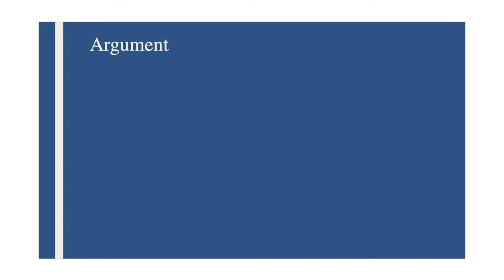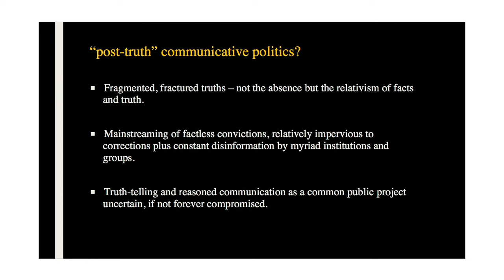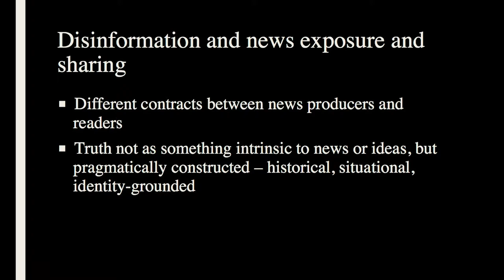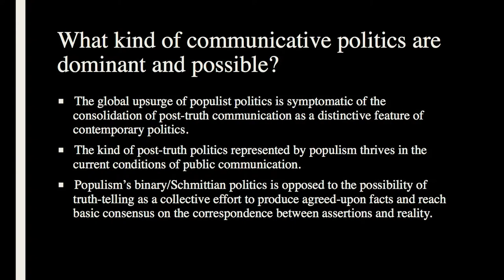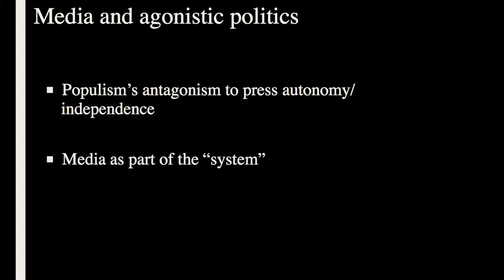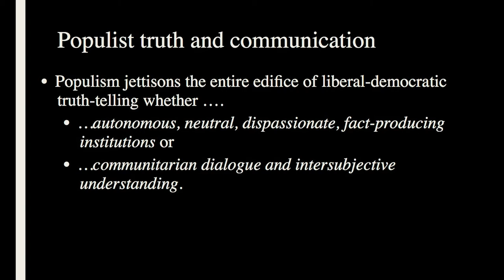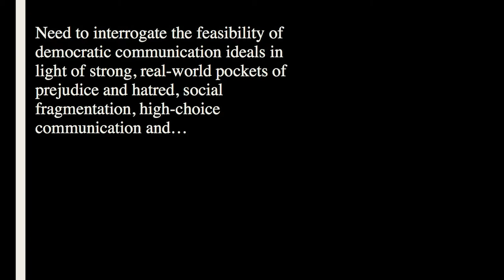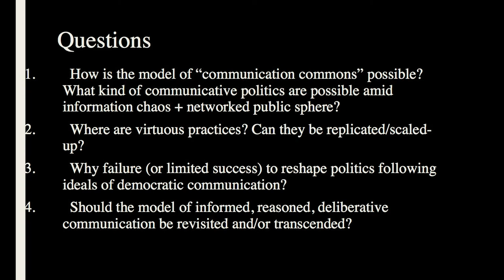Silvio Wiesbord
Populism and Post-Truth: Time to Revisit Normative Models of Public Communication?